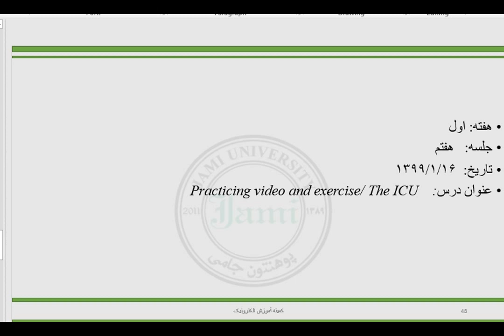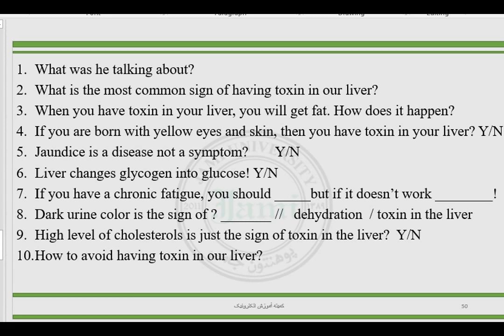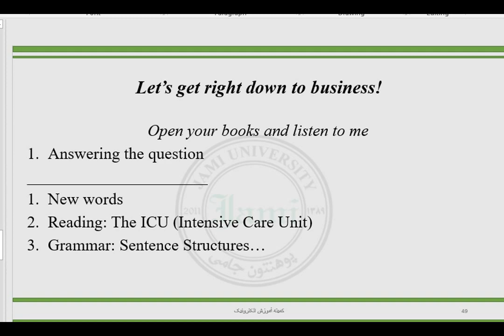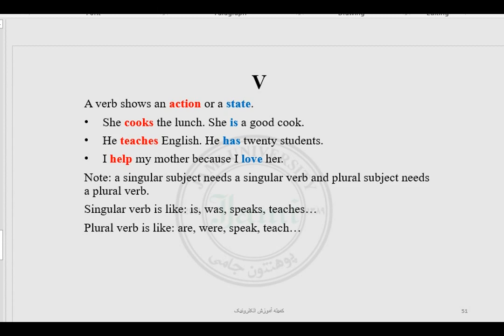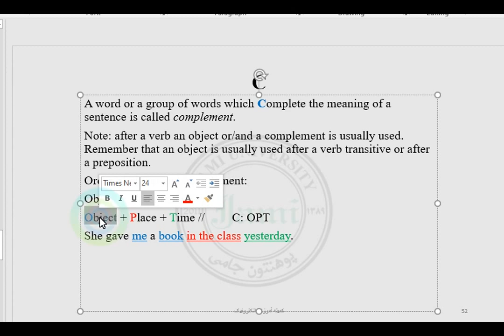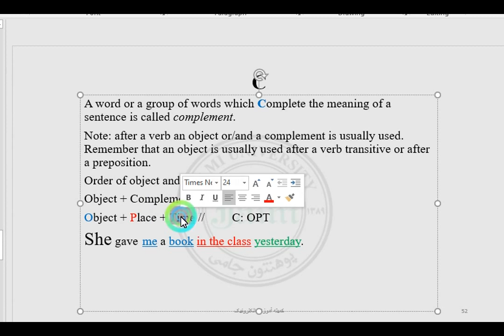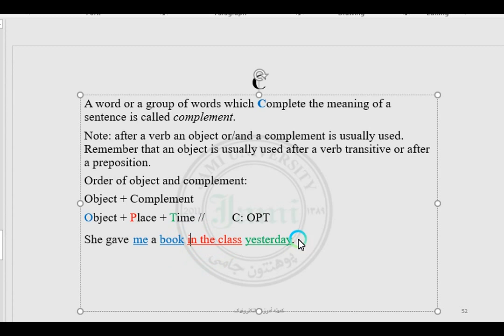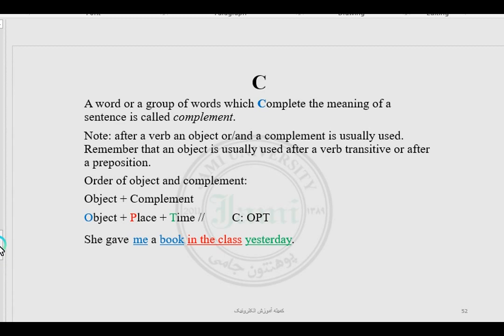7 Lesson Seven